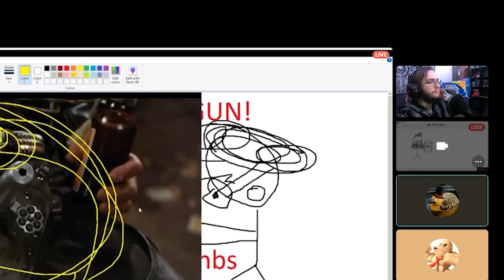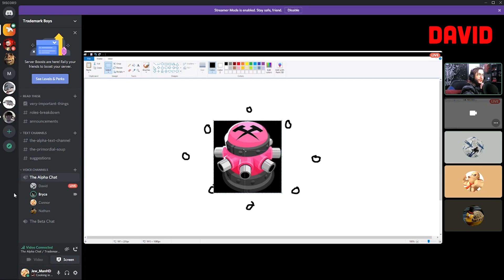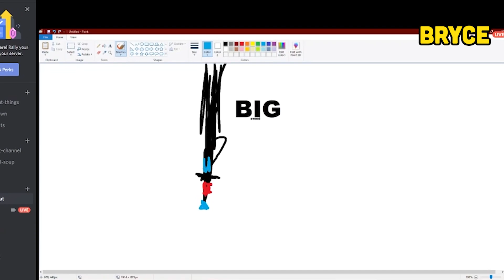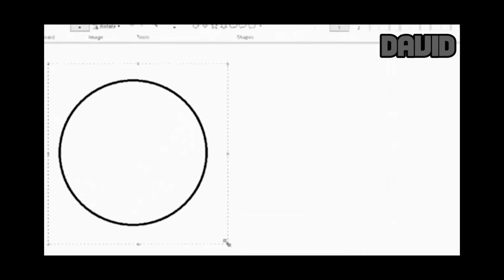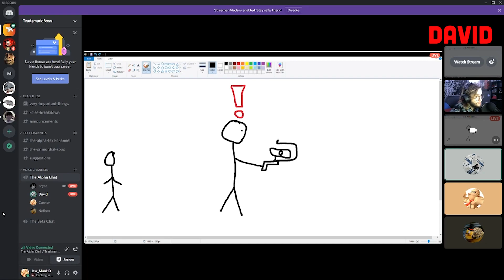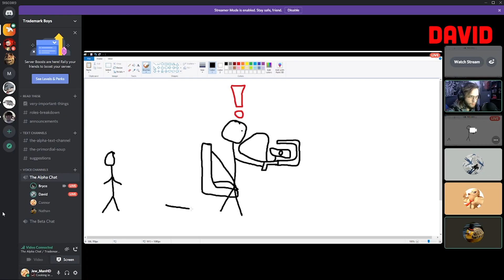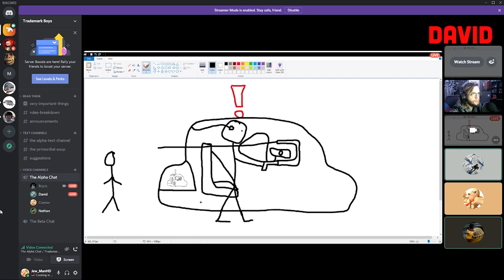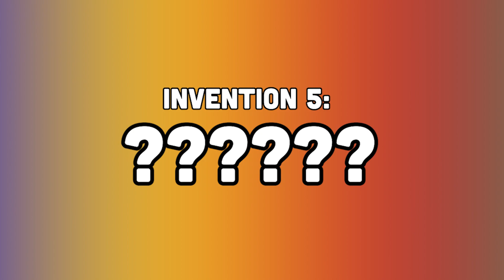Reinventing: Guns™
Today the Boys™ return to their legendary discord server to tackle the reinvention of the gun. A deep dive into the ergonomics of a gun to successfully revolutionize what no one thought possible. Anyways...this video was inspired by CallMeCarson probably.